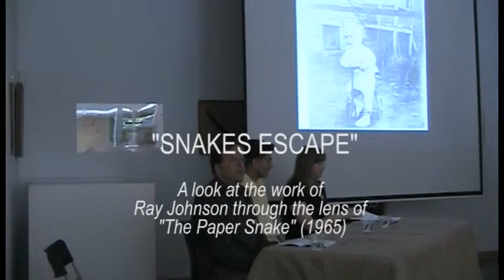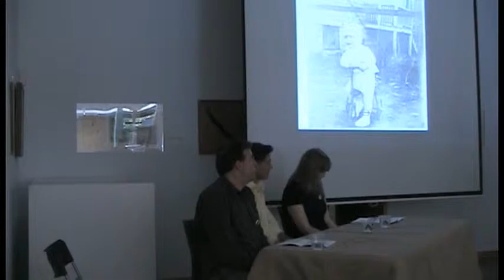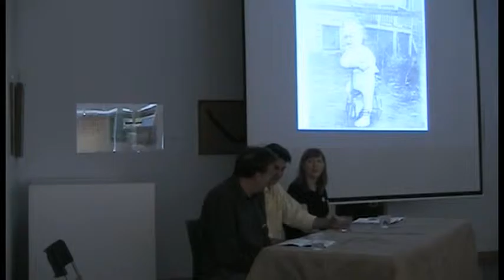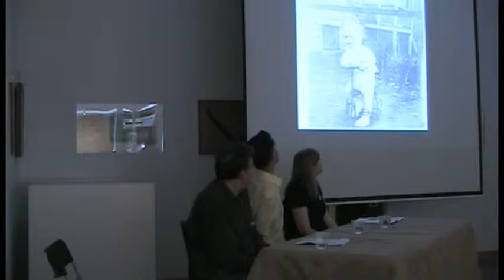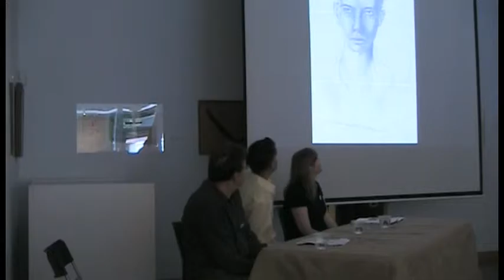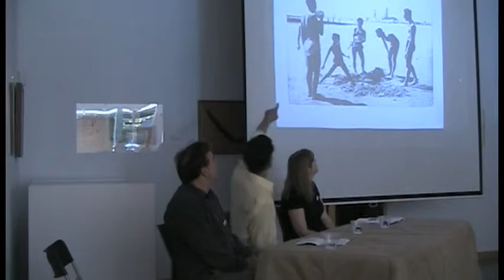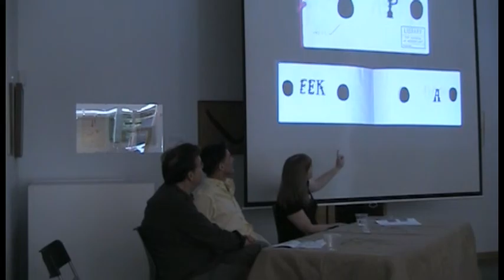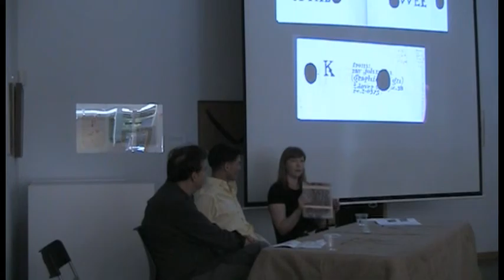Snakes Escape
A conversation between two Ray Johnson scholars looking at this enigmatic artist's career with a particular emphasis on the evolution and making of "The Paper Snake" and his other books.

Featuring Micael von Uchtrup + Julie J. Thomson

moderated by Dr. Brian Butler